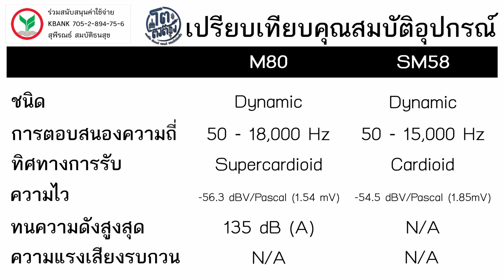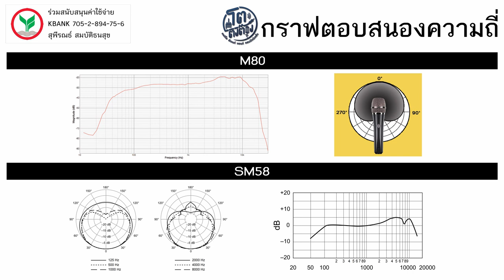VLOG EP538 รีวิวไมโครโฟนร้อง พูด Telefunken M80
วัสดุภายนอกงานดีมากกกก
1. Share Video ตอนนี้ออกไปให้มากที่สุด เพื่อให้เป็นประโยชน์แก่ส่วนรวม
3. Like Facebook Page ของเราเพื่อติดตาม Video ที่จะออกทุก ๆ สองวันได้ที่
4. โทรหาเราได้ที่ หรือ เยี่ยมชมเว็บไซต์ของเราได้ที่
ต้องการพัฒนาตัวเองในสายงานโปรดักชั่นไหมล่ะ? ถ้าใช่สามารถดูคอร์สสัมมนาของ “โต ติงต๊อง” ได้ที่